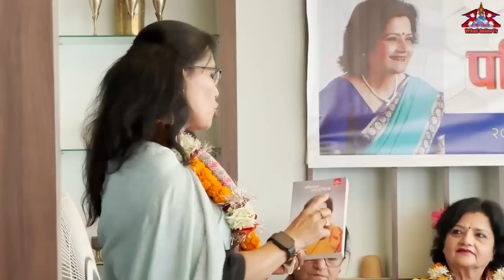फरक सन्दर्भमा बोल्दै डा.केसिले दिए यस्तो फरक सन्देश,बिक्रीको लिलामी चरित्र मात्रै नखोज्न चेतावनी।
समसामयिक आर्थिक, सामाजिक, राजनीतिक र सास्कृतिक लगायत विविध बिषयहरु माथिको समीक्षात्मक विश्लेसणात्मक टिप्पणी मुलक बहस र विचार विमर्स हेर्न तथा सुन्न को लागी हाम्रो यस च्यानललाई लाइक , कमेन्ट , शेयर तथा SUBSCRIBE  गर्न नभुल्नुहोला ।